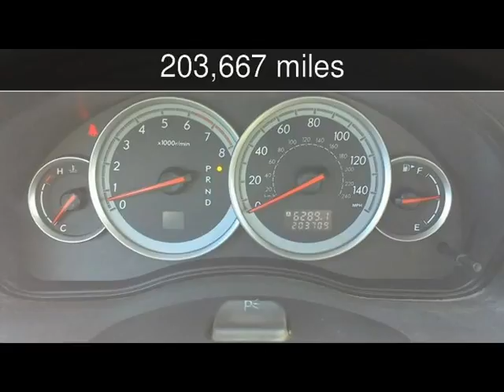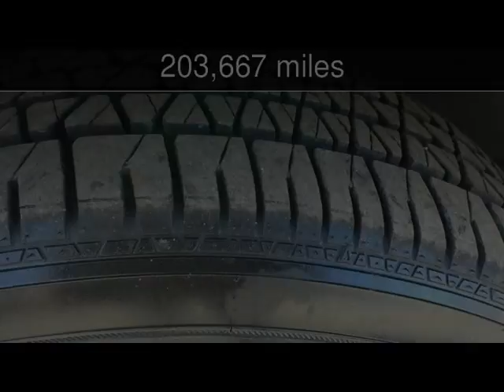2005 Subaru Outback Used Cars - Harwood,MD - 2017-03-17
See more details about this used car This 2005 Subaru Outback with 203,667 miles is for sale at South County Public Auto Auction.